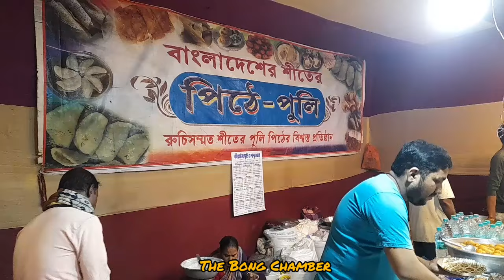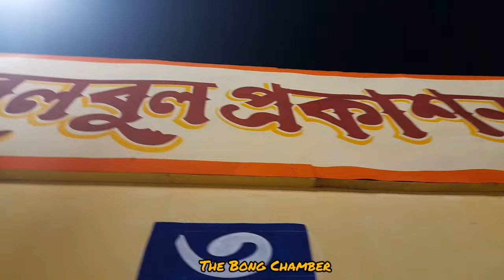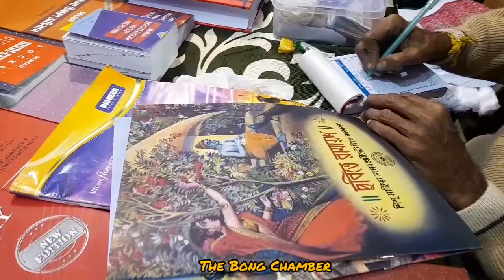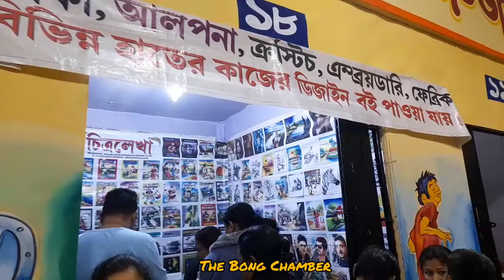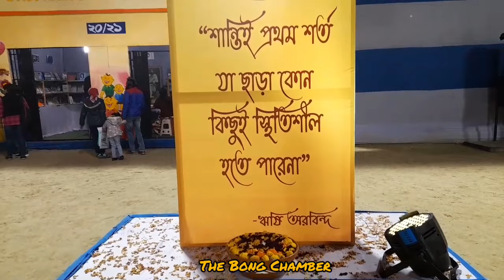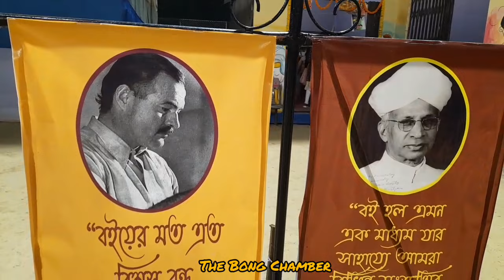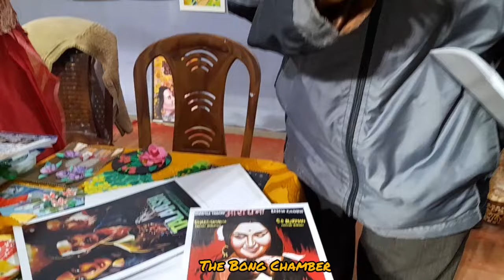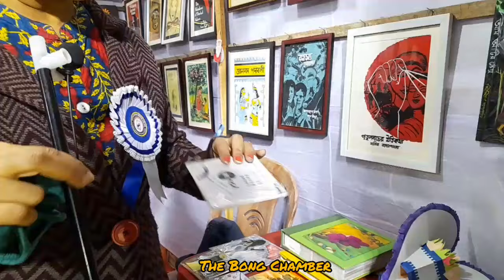দমদম বই মেলা ২০২২ - ২৩ // dumdum boi mela 2022 - 23 // ইন্দিরা ময়দান বই মেলা // Dum Dum book fair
দমদম বই মেলা ২০২২ - ২৩ // dumdum boi mela 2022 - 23 // ইন্দিরা ময়দান বই মেলা // Dum Dum book fair // Dum Dum book fair 2022-23